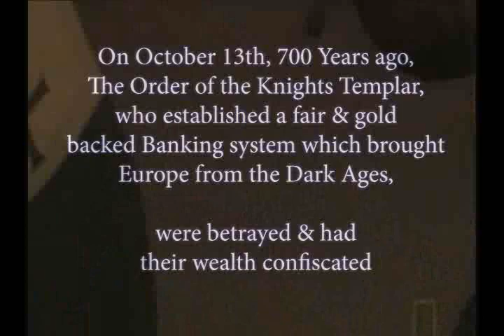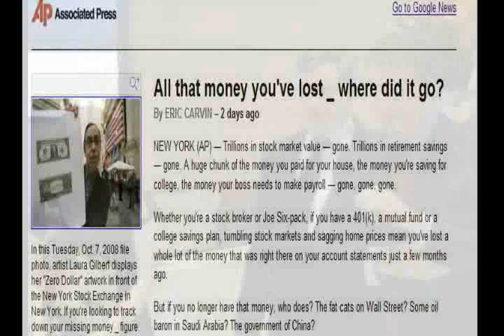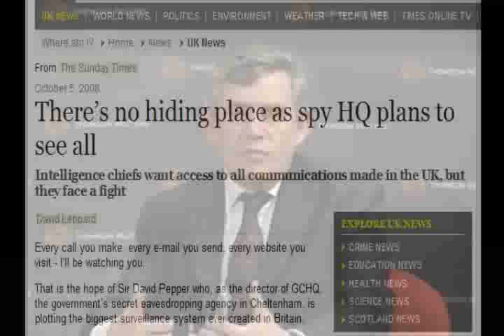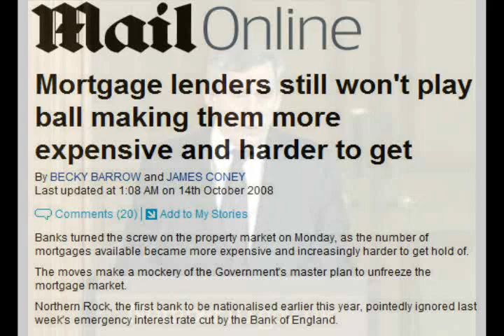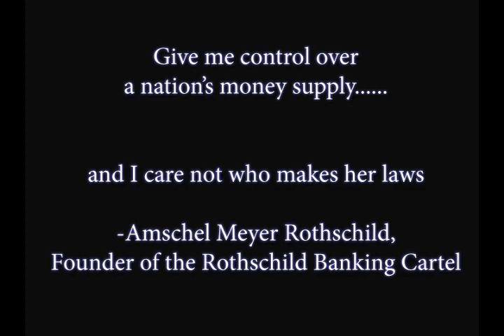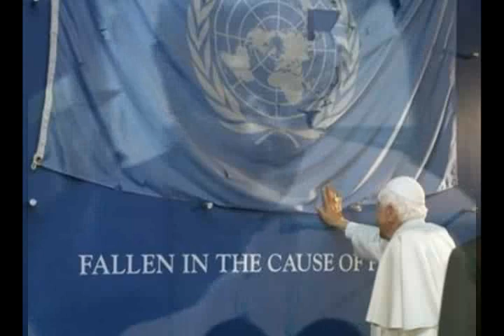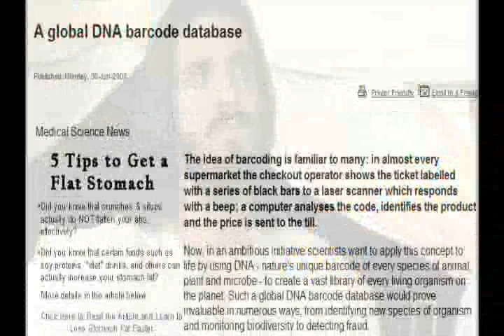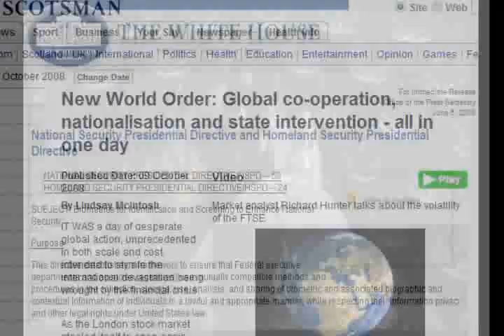The True Story of the Knights Templar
At least as much truth as I can squeeze in 10 minutes, AND YES, I MADE A TYPO ON DAVID ROCK(E)FELLER`S NAME...FORGOT THE E...ONLY HUMAN HERE

"And the Lord God said unto the Serpent, Because thou hast done this, thou art cursed above every beast of the field; upon thy belly shalt thou go, and dust shalt thou eat all the days of thy life: and I will put enmity between thee and the woman, and between thy seed and her seed; it shall bruise thy head, and thou shall bruise his heel."

— Genesis 3:14,15

I've made this video in tribute to the Templar Knights, the true Guardians of the Truth who were hunted down & murdered, had their banks stolen by a Satanic nest of Papacy & Nobles, on Friday the 13th October 1307 700 years later on Monday October 13th, 2008; the same sinister forces have successfully consolidated world control on Banks, and are now ready to unleash the dogs of War

 If you get something out of this video, please pass it around for others to see

.The thing about Jesus is this...The Church created the Myth that the SUN of God will come down and save you from everything as long as you worship on SUNday (look at the pope's crest). but if you read the Bible, which has been manipulated over & over again, since the time of Justinian, the theme is self responsibility

 I think it's quite probable that Jesus was of a royal line from another star system, that would explain a lot about the Nazis, and a lot about the global DNA Database being run by the same corporation that aided the Nazis in extermination

 it's public record that the Nazis had flying saucer type craft..where did they get them?

 something to think about, what would Jesus say to the Pope today if he were around?

REVELATIONS CHAPTER 12

12:1  A great sign was seen in heaven: a woman clothed with the sun, and the moon under her feet, and on her head a crown of twelve stars.

12:2  She was with child. She cried out in pain, laboring to give birth.

12:3  Another sign was seen in heaven. Behold, a great red dragon, having seven heads and ten horns, and on his heads seven crowns.

12:4  His tail drew one third of the stars of the sky, and threw them to the earth. The dragon stood before the woman who was about to give birth, so that when she gave birth he might devour her child.

12:5  She gave birth to a son, a male child, who is to rule all the nations with a rod of iron. Her child was caught up to God, and to his throne.

12:6  The woman fled into the wilderness, where she has a place prepared by God, that there they may nourish her one thousand two hundred sixty days.

12:7  There was war in the sky. Michael and his angels made war on the dragon. The dragon and his angels made war.

12:8  They didn't prevail, neither was a place found for him any more in heaven.

12:9  The great dragon was thrown down, the old serpent, he who is called the devil and Satan, the deceiver of the whole world. He was thrown down to the earth, and his angels were thrown down with him.

12:10  I heard a loud voice in heaven, saying, "Now is come the salvation, the power, and the Kingdom of our God, and the authority of his Christ; for the accuser of our brothers has been thrown down, who accuses them before our God day and night.

12:11  They overcame him because of the Lamb's blood, and because of the word of their testimony. They didn't love their life, even to death.

12:12  Therefore rejoice, heavens, and you who dwell in them. Woe to the earth and to the sea, because the devil has gone down to you, having great wrath, knowing that he has but a short time."

12:13  When the dragon saw that he was thrown down to the earth, he persecuted the woman who gave birth to the male child.

12:14  Two wings of the great eagle were given to the woman, that she might fly into the wilderness to her place, so that she might be nourished for a time, and times, and half a time, from the face of the serpent.

12:15  The serpent spewed water out of his mouth after the woman like a river, that he might cause her to be carried away by the stream.

12:16  The earth helped the woman, and the earth opened its mouth and swallowed up the river which the dragon spewed out of his mouth.

12:17  The dragon grew angry with the woman, and went away to make war with the rest of her seed, who keep God's commandments and hold Jesus' testimony.